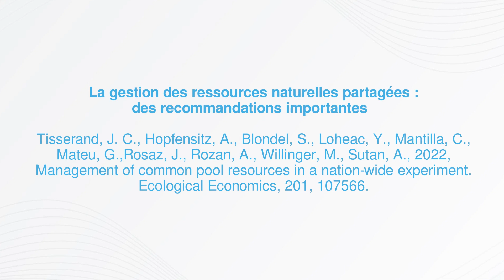La gestion des ressources naturelles partagées : des recommandations importantes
Les dilemmes liés à l'utilisation des ressources naturelles communes concernent des populations très diverses à l'échelle nationale voire internationale. Cependant, la plupart des études comportementales sont menées dans de (petits) environnements de laboratoire avec des populations homogènes. Nous présentons les résultats d'une expérience de ressources communes, menée simultanément dans onze villes françaises, impliquant un total de 2724 participants. Nous montrons que les acteurs réduisent considérablement les niveaux d'extraction au niveau local par rapport au niveau national. Nous montrons également que le fait de fournir des recommandations sur les quantités d'extraction optimales améliore considérablement la durabilité de la ressource. Nos résultats suggèrent que les politiques environnementales impliquant des ressources communes auraient un plus grand impact en étant divisées à des échelles plus petites plutôt qu'en étant définies à l'échelle mondiale. Nos résultats montrent également qu'une information précise issue d'analyses scientifiques concernant la disponibilité d'une ressource n'aura d'effet significatif que si le taux de reproduction de la ressource en question est relativement faible.

Nom(s) : TISSERAND Jean-Christian
Institution(s) : Burgundy School of Business
Fonction(s) : Professeur Associé